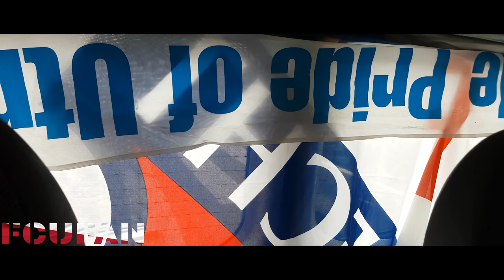[FCUFAN] Heerenveen-FC Utrecht | UITVAK